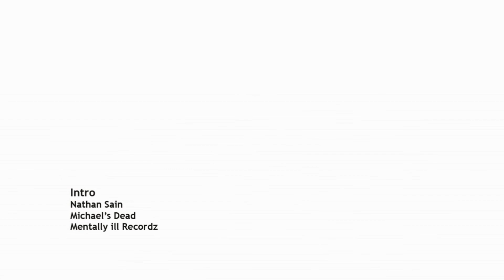Nathan Sain Michael's Dead Intro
Track 1
Michael's Dead
Mentally ill Recordz